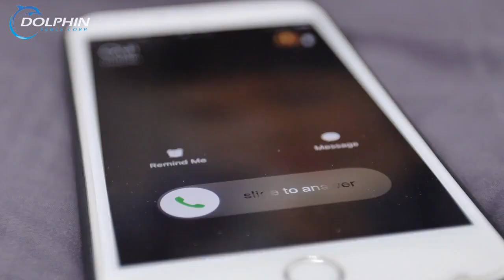Fence Installation Cape Coral, Florida - Dolphin Fence Corp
Dolphin Fence is your go-to expert for all fence installation needs. We specialize in a wide range of fence types including wooden, vinyl, chain-link, and metal fences. Catering to both residential and commercial properties, our team ensures a well-installed fence that not only enhances the security of your property but also contributes to its aesthetic appeal.

We work closely with our clients, tailoring our fence installation services to meet their unique needs, preferences, and budget. Our commitment to using the highest-quality materials ensures the durability and longevity of our fences.

At Dolphin Fence, we take immense pride in our craftsmanship. Our prompt and efficient service, combined with our competitive pricing, sets us apart in the industry. No project is too big or too small for us. Whether it's installing fences for small homes or large-scale commercial properties, we handle every project with the same level of dedication and professionalism.

Experience the perfect blend of quality, service, and value with Dolphin Fence.

Dolphin Fence Corp
2604 Andalusia Blvd
Cape Coral, Florida 33909